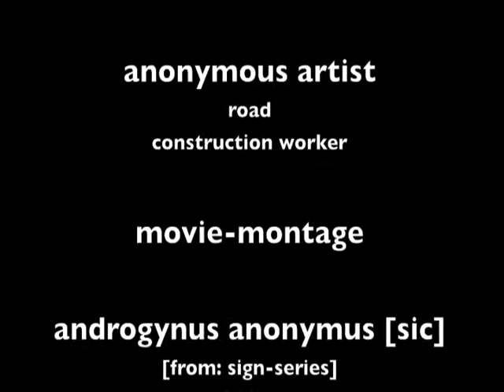lyric line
Icon: anonymous artist — road construction [site Hoxton Square]
movie montage: androynus anonymus [sic]
sounds: Lyric Interlude, Op. 26: Allegretto Vivace
composer: Alan Bush
musicians Adam Summerhayes: viola & Caroline Summerhayes; piano